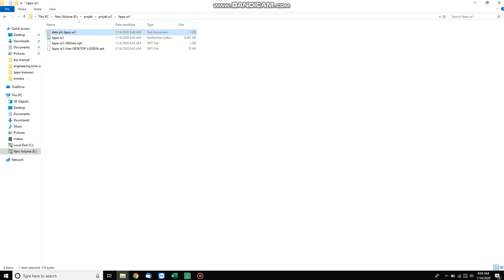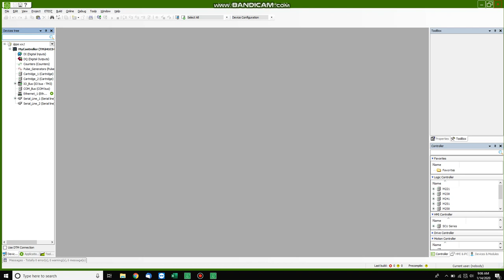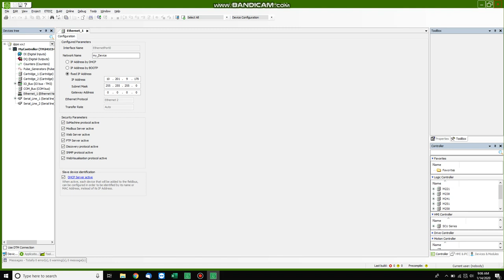Mengganti alamat IP di PLC TM241 Schneider